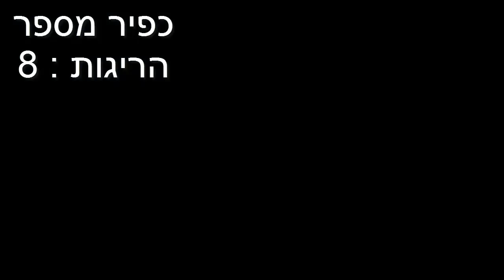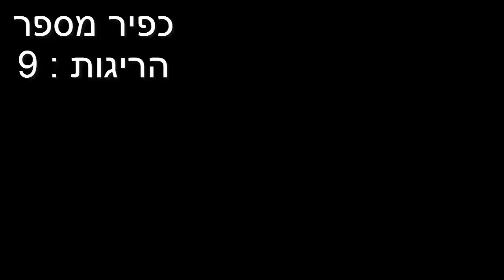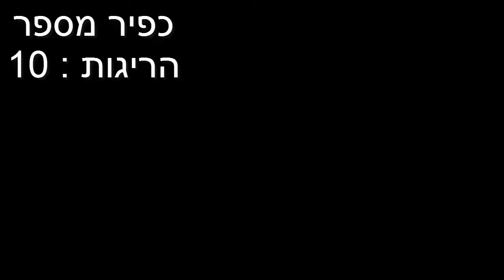Battlefield 4 #3 הנשק שבחרתם